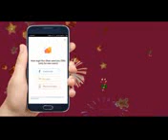Jai pubji tapori mix by dj shashi